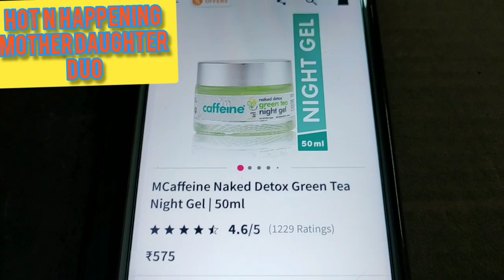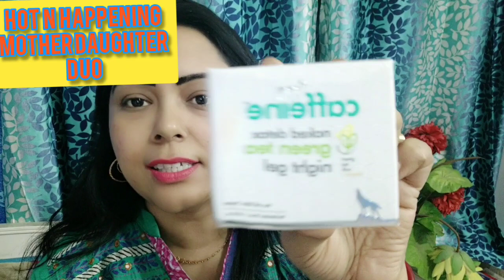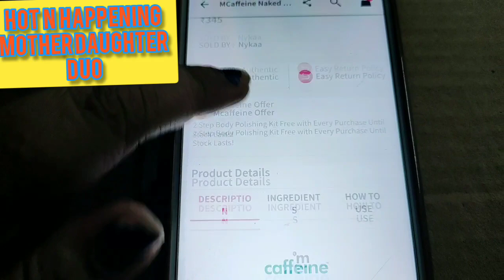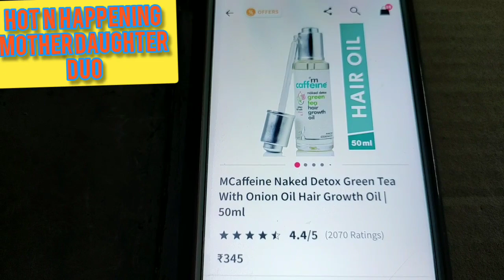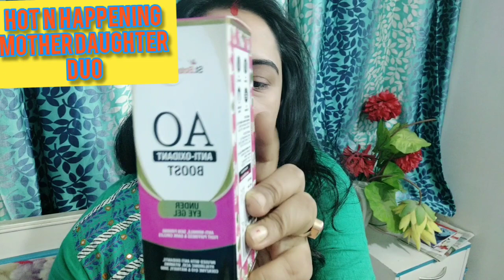Mcaffeine, st. Botanica product review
Published on 11th December
OM NAMAH GANESHAY NAMAH